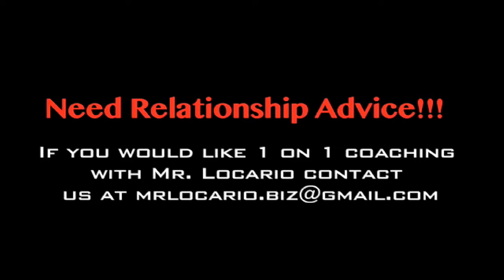Let Your Man Do Whatever He Wants